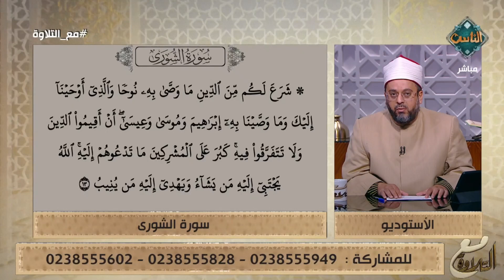تلاوة مباركة تخطف القلب وتُمتع السمع بصوت الشيخ أحمد منصور 🎧